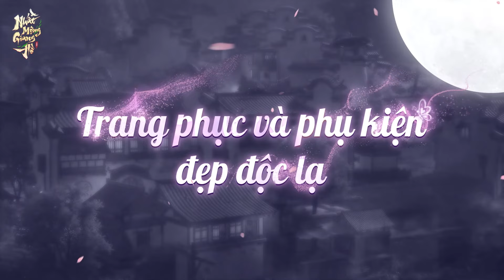Big Update - Giai Kỳ Như Mộng chính Thức Ra Mắt 24.01.2022!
Lần đầu tiên! Ra mắt tính năng hẹn hò với NPC Trí Tuệ Nhân Tạo, cùng hóa thân thành Shota Võ Đang tung hoành giang hồ tại phiên bản mới Giai Kỳ Như Mộng 🔥

🎈 MINIGAME - NHẬN NGAY TỤC MỆNH HOÀN VÀ NGUYÊN LIỆU HIẾM:
🔷 01 Chiếu Dạ Ngọc (7 ngày).
🔷 100 Thái Huyền Đơn.
🔷 01 Túi Xu
🔷 01 Tục Mệnh Hoàn
📲 Tải Game Ngay trên Google Play, App Store và PC tại